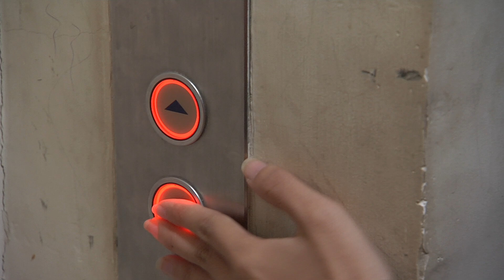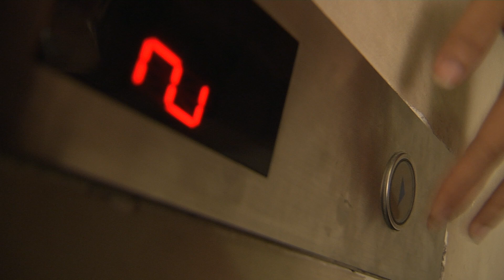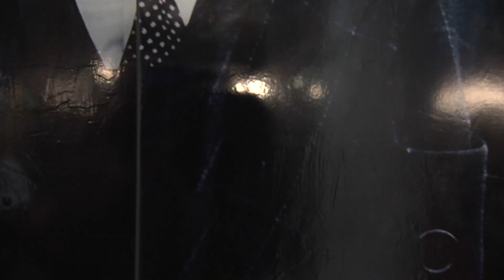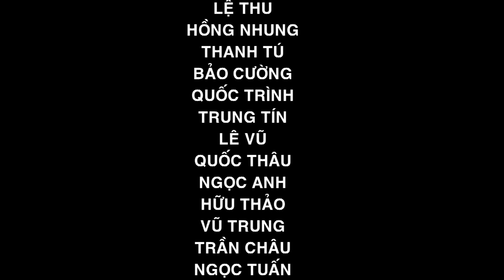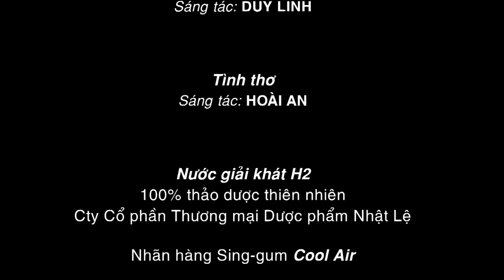Những Thiên Thần Áo Trắng : Tập 5 - Miu Lê, Nam Cường, Nhã Phương | Full Phim Học Sinh Việt Nam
Bộ phim nói về cô nàng 18 tuổi tên July Miu được bố đưa từ nước Anh về Việt Nam và cho vào học trong một trường cấp 3 dân lập tại Thành phố Hồ Chí Minh. Không hề nhút nhát và bị động, Miu đã sớm làm quen với các bạn trong lớp, do có trí thông minh và lanh lợi, cô nàng mạnh dạn xin cô giáo cho mình làm lớp trưởng trước sự ngỡ ngàng của nhiều người. Từ đó Miu đã dẫn đầu các bạn trong lớp học hành tiến bộ hơn, học như chơi và chơi như học, tình cờ tạo ra nhiều tình huống dở khóc dở cười. Miu chơi thân với 6 người bạn là Hùng, Nam, Bắc, Tuyết, Mai và Ngọc.